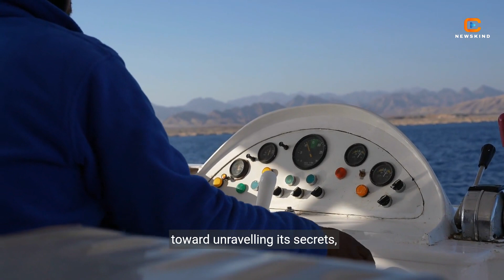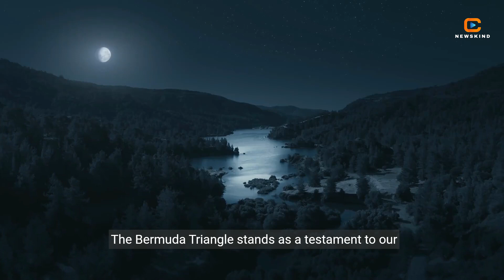The Bermuda Triangle Uncovered Scientific Breakthroughs Explained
Dive into the enigmatic world of the Bermuda Triangle. This video explores the historical significance, the theories, and the recent scientific breakthroughs that offer plausible explanations for the mysteries surrounding this area. Discover how rogue waves, unusual magnetic fields, and methane hydrates could be the key to solving one of the world's most enduring mysteries.